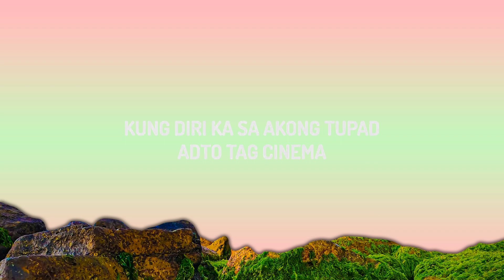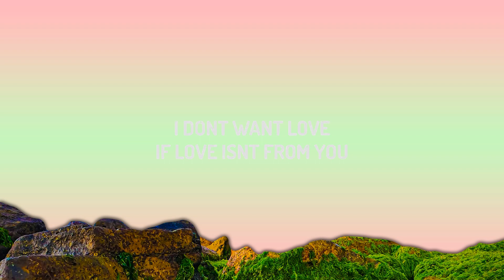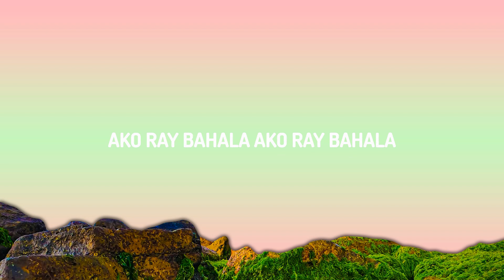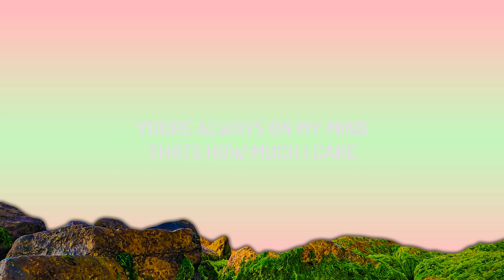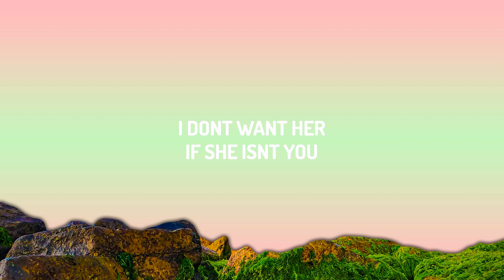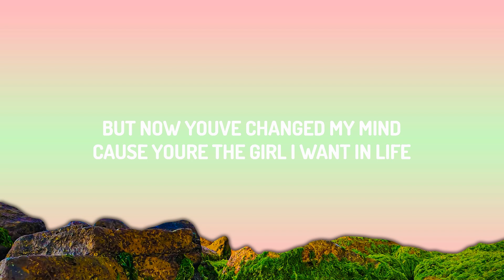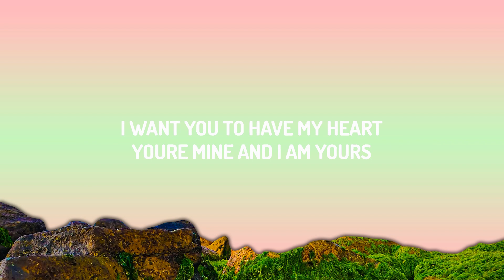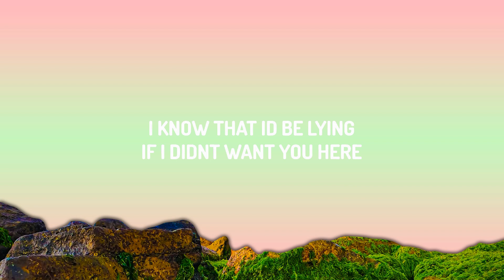Shoti - LDR (Lyrics) | 25 Min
♫ Shoti - LDR

(Lyrics):
[Intro]

[Chorus]
'Cause baby, I'm in love

I can't think of a time that you weren't there
I know that I'd be lying if I didn't want you here
'Cause baby I'm in love and why can't you just live near
LDR